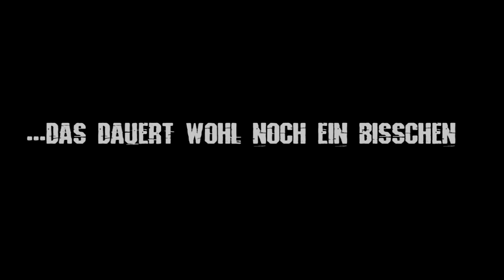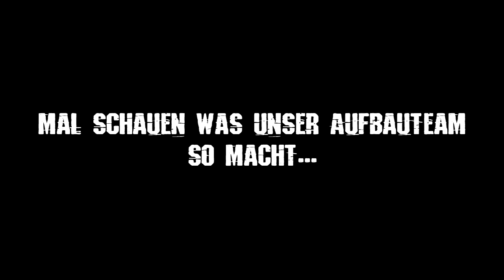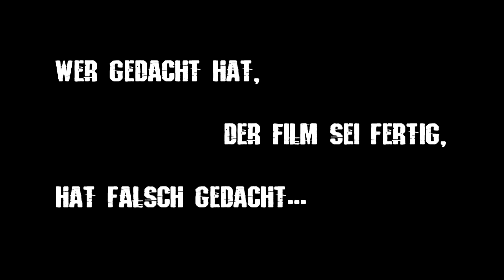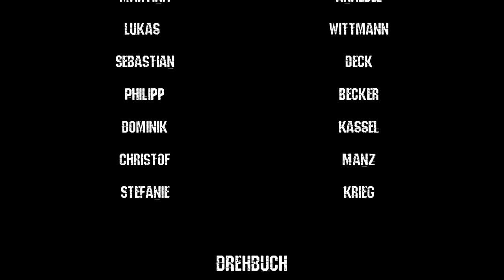Soca - Der Film HD (GoPro)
Nach dem Trailer nun der Film. Verstärker aufdrehen und abrocken!